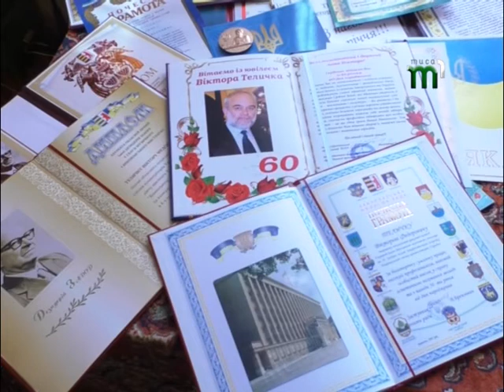Ювілей композитора Віктора Теличка "Мелодії, що линуть з душі". "Мистецтво жити"